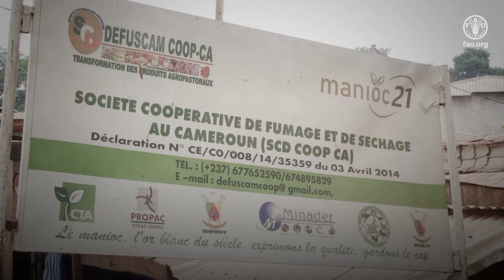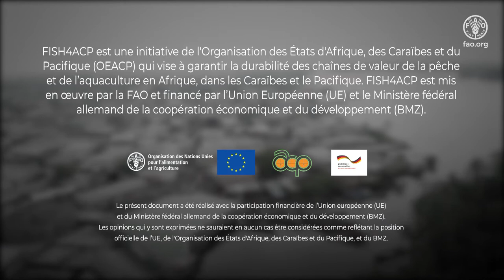Cameroun - Relancer la crevette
“Avec de petits moyens, nous vendons des produits et faisons de petits bénéfices, pour couvrir les coûts. C'est insuffisant, mais on fait avec,” dit Anastasie Obama, qui gère son entreprise de transformation d’aliments à Yaoundé, la capitale du Cameroun.

La crevette est le principal produit d'exportation de fruits de mer du Cameroun.  FISH4ACP vise à accroître la compétitivité et la durabilité environnementale du secteur de la crevette, son principal produit d’exportation de poissons et de fruits de mer, afin d’augmenter les revenus et de renforcer la sécurité alimentaire et nutritionnelle.

FISH4ACP est une initiative de l'Organisation des États d'Afrique, des Caraïbes et du Pacifique (OEACP) qui vise à garantir la durabilité de la pêche et de l’aquaculture en Afrique, dans les Caraïbes et le Pacifique. FISH4ACP est mis en œuvre par la FAO et financé par l’Union Européenne (UE) et le Ministère fédéral allemand de la coopération économique et du développement (BMZ).